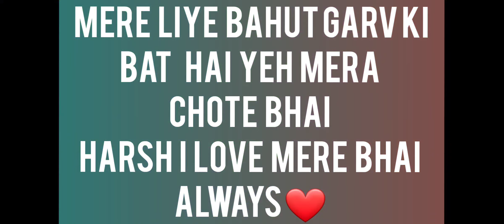mere student ne banaya | mere naam ka tattoo | always love you mere bhai |God bless you 😘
guru ka naam likhwa liya student ne